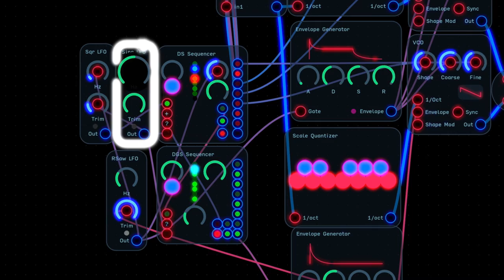The DS and DGS Sequencers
New with Audulus 3.1: The melody and rhythm of this self-generated music patch is a product of the interrelationship of the DS and DGS modules.  The DS modules are determining the pitches and modulating parameters while the DGS modules are triggering the envelopes.  The DGS module is also feeding back into the DS module.  The tempo and feel is largely a product of the way the DS and DGS modules are driven - in this case by 3 different self-modulating LFOs.